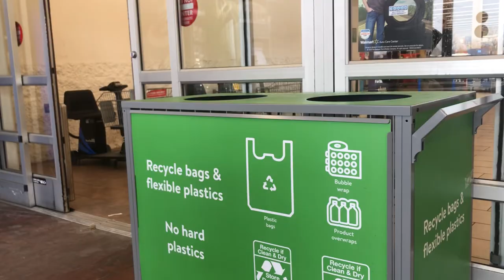Lauren Holzwarth Creates a Jacket out of Plastic Bags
Lauren Holzwarth, a current senior, crochets a jacket using plastic bags for a FCCLA competition. Watch the video to understand her message behind the piece.